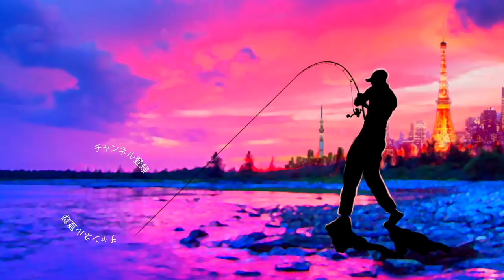ドラグ音が堪らない！ シマノ19NEWカルカッタ コンクエストDC200 魅惑のドラグ性能［CALCUTTA CONQUEST DC］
ドラグ音が堪らない！ シマノ19NEWカルカッタ コンクエストDC200 魅惑のドラグ性能って事で行ってきましたよ霞ヶ浦、土浦エリアでおかっぱりバス釣りに！今回は往年の名作ダイワのTDクランクを中心に春のブラックバスを探していきま〜す
土浦奥の船が数多く係留しているエリアは残念ながら釣り禁止となってしまいましたが、それ以外にもまだまだ楽しめるポイントが多い土浦のエリア、いつも釣り人で賑わうストレッチをチェックしていくとカルコンDCのエキサイティングドラグ音を鳴らしてくれたナイスフィッシュに出会う事が出来ましたよ〜！
官能的なドラグ音、是非動画でご覧下さ〜い！

2019年度は引き続き去年デプスの「コンツアージグ」＆「ブルフラット」で練習したジグストの釣りを色々なルアーに応用して巨大なブラックバスを狙って行きます！ライトリグ方面では去年よりゲーリーヤマモト大好きな釣りガール、メグタスが加わったのでそれぞれ分担して色々なルアー、釣り方に挑戦して行きますよ〜！

TurikouTVの動画
19アンタレスに真紅のスコーピオン⁉︎シマノの2019最新リールが遂に情報解禁！
19アンタレスはアンタレスミニ⁉︎ シマノの総合カタログが素敵過ぎる